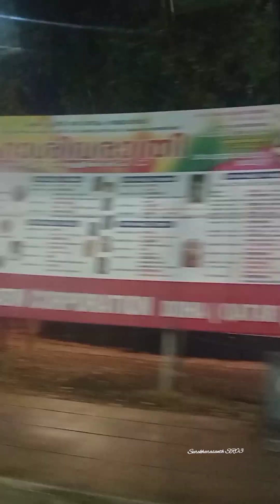ശിവരാത്രി ആഘോഷം അതു ഇങ്ങനെ ആയി കൂട്ടുക്കാരെ..